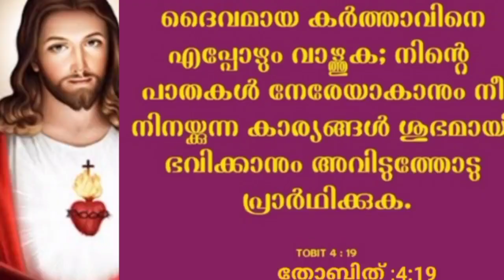ഈ വചനം ചൊല്ലി തീരും മുന്പേ അത്ഭുതം കാണാം